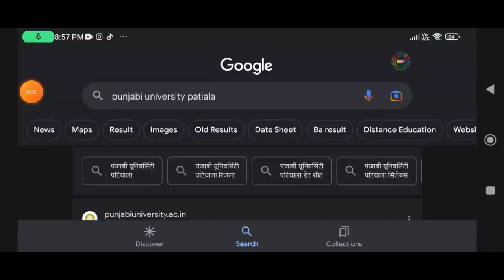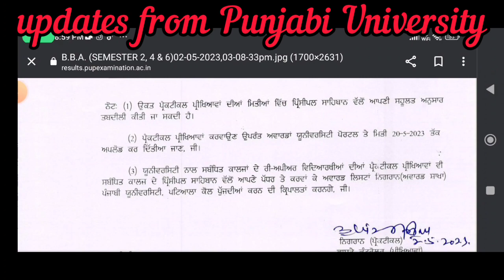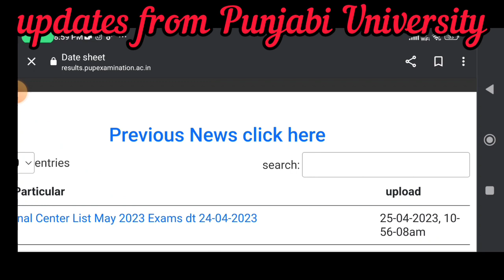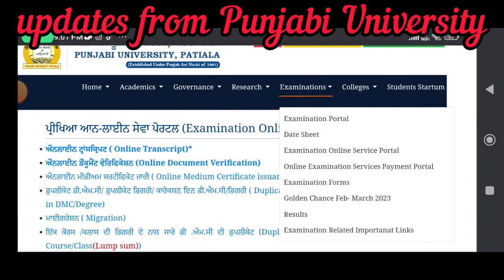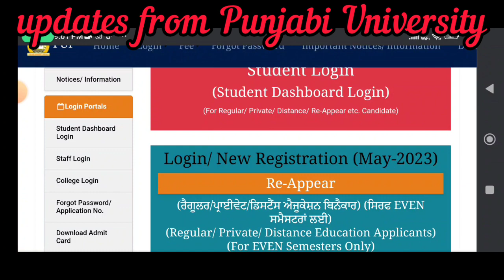daily updates from Punjabi University Patiala practical exams date for BBA results & date sheet ..